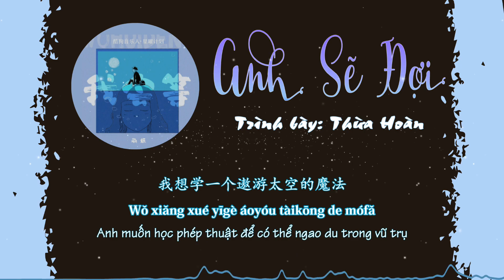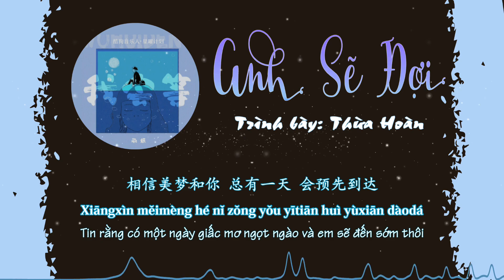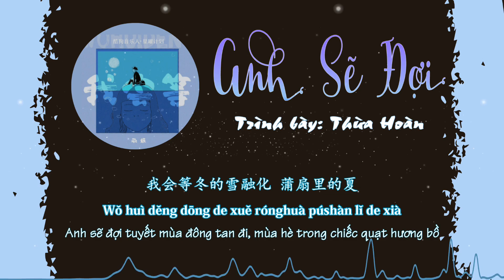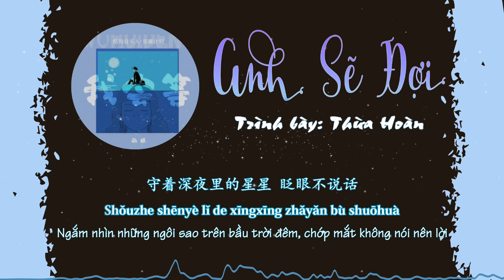【Vietsub - Kara】Anh Sẽ Đợi 我会等 - Thừa Hoàn 承桓 | Hot Douyin | DDan Musik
Bài hát: Anh Sẽ Đợi 我会等
Trình bày: Thừa Hoàn 承桓
Lyrics：Lộ Tịch Nguyệt 路夕月
Composing：Thành Lễ 成礼

💚 Trans + Edit video: DDan
💛 Vui lòng không Re-up dưới mọi hình thức !